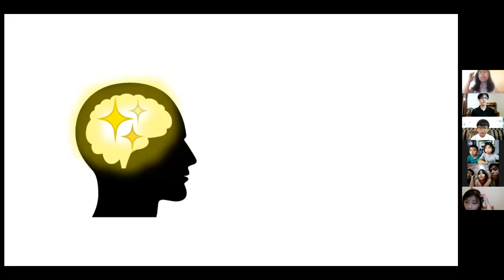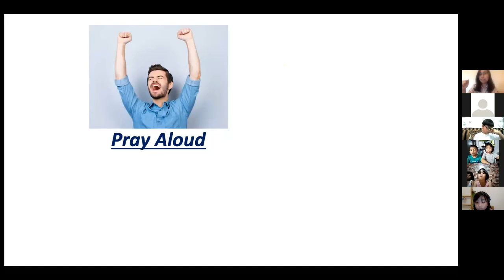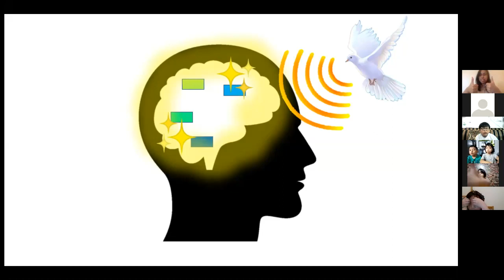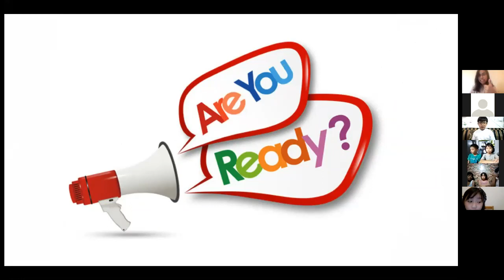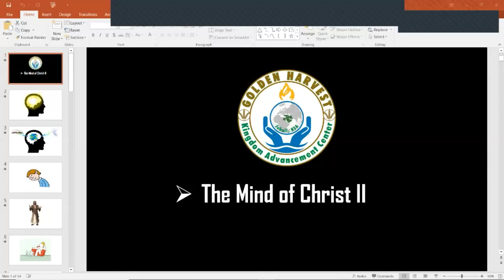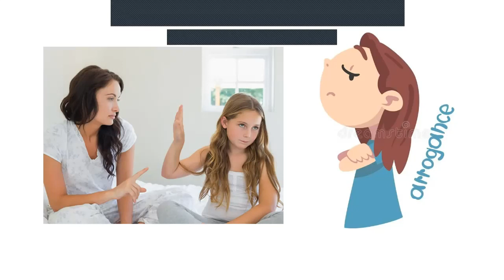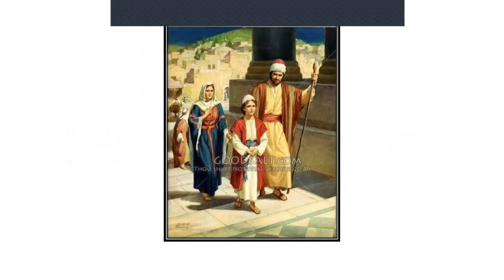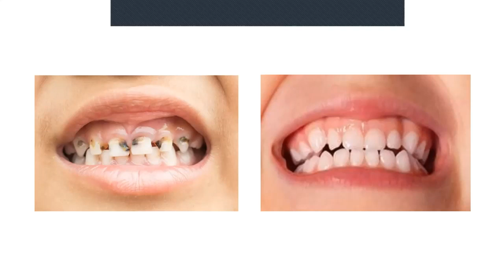Select Arrows Junior Session13 - The Mind of Christ Part 2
GH Select Arrows Junior Meeting October 30, 2021